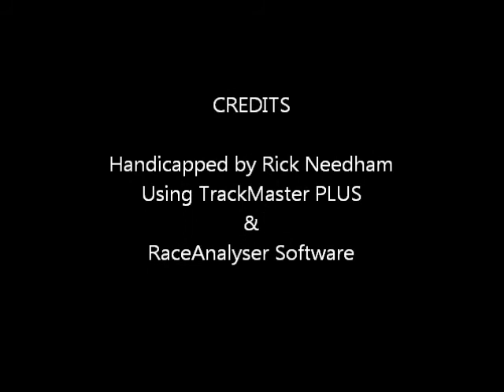Race #6 - Parx Racing - 09/26/2011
Race #6 - Parx Racing - Monday September 26, 2011 + bonus longshots